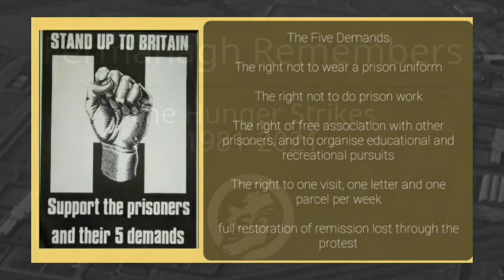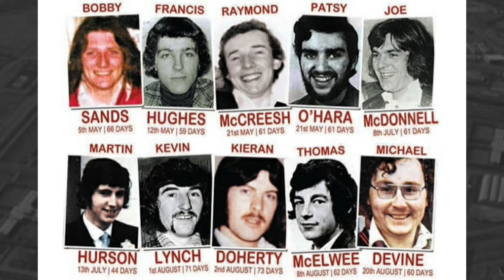Fermanagh Remembers - The Hunger Strikes 1981-2021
A short video encompassing the lead up to and the events of the 1981 Hunger Strike set to the 'H-Block Song.'

Followed by some of the commemorative events happening in Fermanagh during the 40th Anniversary year set to 'The People's Own MP.'